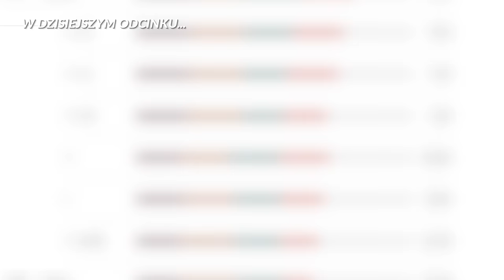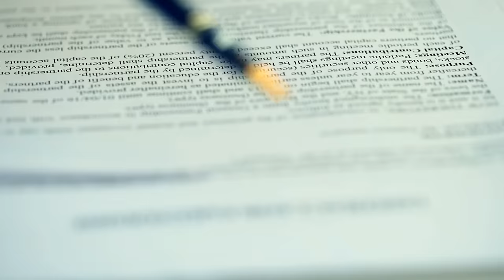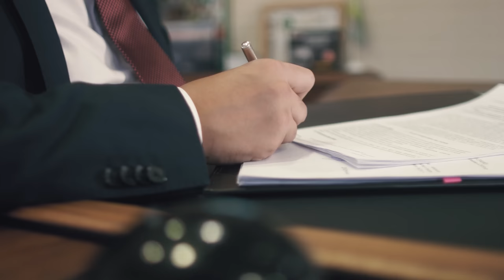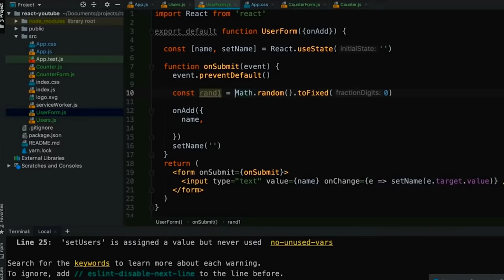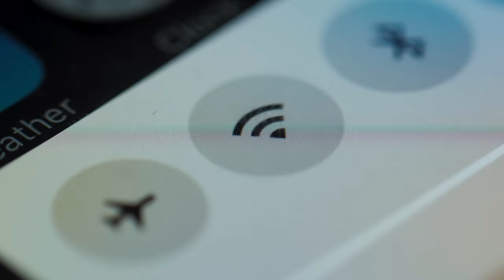CZY TO KONIEC WOLNEJ POLSKI? CZY UNIA ODBIERZE NAM SUWERENNOŚĆ?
Bez ryzyka z 30-dniową gwarancją zwrotu pieniędzy!

W FILMIE REKLAMOWANA JEST MARKA NORD VPN

🌍 W dzisiejszym wydaniu „Dla Pieniędzy NEWS”:

-Parlament Europejski akceptuje 267 zmian traktatów unijnych otwierając tym samym drogę do odebrania Państwom członkowskim jakiej kolwiek decyzyjności i suwerenności.

-Polskie wojsko cyfrowe pokonało Chińskie.
Przedstawiamy prestiżowy ranking, z którego jednoznacznie wynika, jak silna w obszarze cybernetycznym jest nasza armia.

Scenariusz: Paweł Svinarski
Zdjęcia: Urszula Grotyńska
Montaż:  Urszula Grotyńska i Paweł Svinarski
Miniaturka: Paweł Svinarski i Dawid Pietrusiński